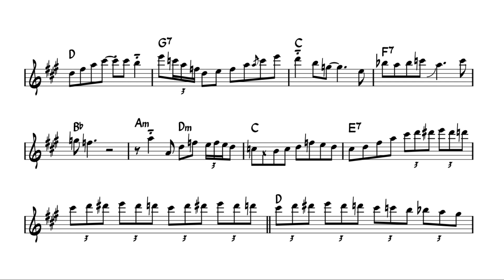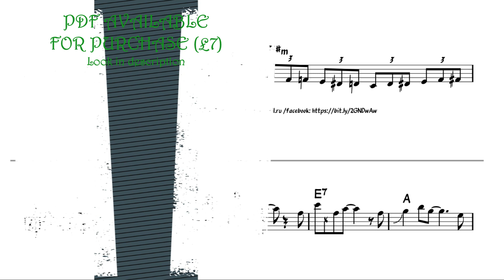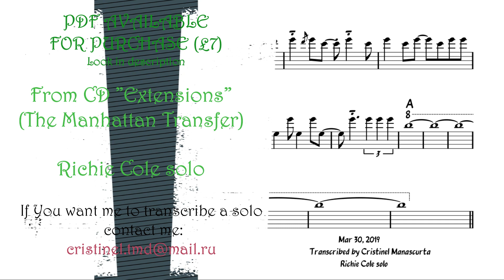Richie Cole - Shaker Song (transcription)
From CD ”Extensions” (The Manhattan Transfer)
Composers - Allee Willis, David Lasley, Jay Beckenstein